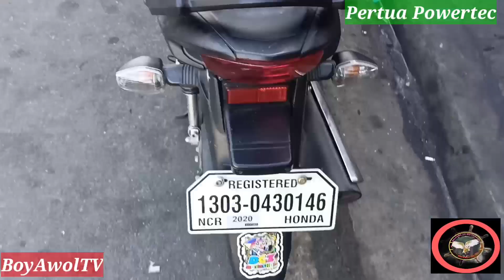Change Oil Honda Wave 125 Using PERTUA Powertec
‎BoyAwolTV  Change Oil Honda Wave 125 PERTUA Powertec